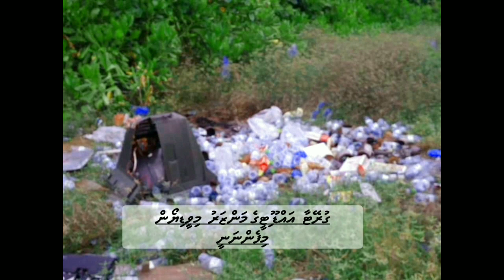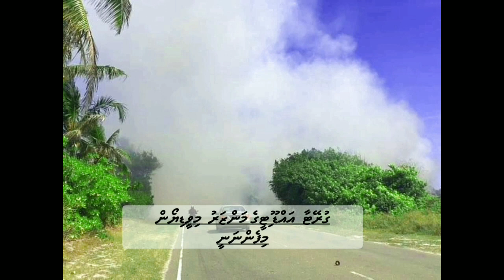Addu City Hithadhoo#adducity#maldives#kattithegreat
އައްޑޫ  ސިޓީގެ  ތިމާވެށި  ގުރޭޓާ  އައްޑޫ  ސިޓީ Addu City Maldives